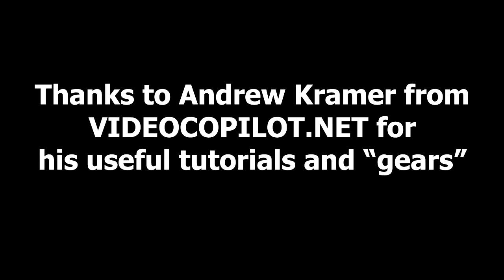Bored Niko - GTA4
Niko's days are boring. Rich as he is has nothing to do. One day, he made a decision that changed his life!!!
Song at the end is "Crawing" by Linkin Park